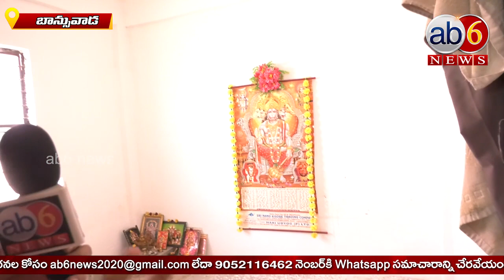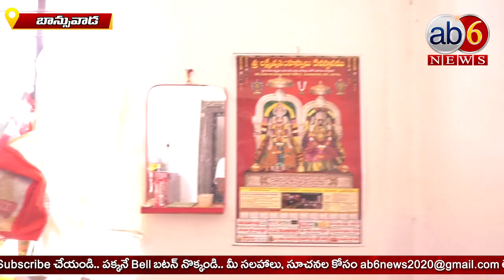Brahmins Double Happy| నిరుపేద బ్రాహ్మణుల జీవితాల్లో వెలుగులు..ప్రతీ ఇంట్లో Kcr,Psr ఫోటోలు@ab6news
BrahminsDouble Happy

Brahmins Double Happy| నిరుపేద బ్రాహ్మణుల జీవితాల్లో వెలుగులు..ప్రతీ ఇంట్లో Kcr,Psr ఫోటోలు ప్రత్యక్షం@ab6news

హైదరాబాద్ నుంచి దాదాపు 200 కిలోమీటర్లు...చుట్టూ పచ్చని వాతావరణం...ఎత్తైన కొండలు...వాటి మధ్యనే ఏర్పడ్డ పల్లెలు...ఆ పల్లెలకు అండగా ఉన్న నియోజకవర్గం...అదే బాన్సువాడ... తెలంగాణాలోని కామారెడ్డి జిల్లా కేంద్రం మీదుగా గాంధారి అటవీ ప్రాంతం నుంచి మరో 40 కిలోమీటర్లు లోపలికి వెళ్తే వచ్చేది బాన్సువాడ...ఈ ప్రాంతానికి ప్రత్యేకంటూ లేదు...కాని ఇప్పుడా ప్రత్యేకత వస్తుంది...అందుకు కారణం తెలంగాణా తిరుమల దేవస్థానం (టీటీడీ)... ఇప్పుడిప్పుడే వ్రుద్దిలోకి..సౌకర్యాలతో రూపొందుతున్న ఆలయం ఇక్కడి ప్రత్యేకత. ఇక ఆలయం గురించి మళ్లీ వివరిస్తాం. విషయానికి వస్తే...బాన్సువాడ ప్రాంతంలో తెలంగాణా ప్రాంత వాసులే గాకుండా పరిసరాల్లోని రాష్ట్రాల వాసులు కూడా ఎంతోకాలం క్రితం వలస వచ్చి సెటిలయ్యారు...ఇక్కడే వారి జీవన విధానం...ఏదో ఒక పనిచేసుకోవడం..కాలం వెళ్లదీయడం...ఉన్నదాంట్లో కాస్త దాచుకుని పిల్లలను వ్రుద్దిలోకి తీసుకురావడం...ఇది ఇక్కడి ప్రాంత వాసుల జీవనశైలి. ఈ ప్రాంతానికి పెద్దదిక్కు...పెద్దాయన...నేనున్నానంటూ ప్రతీ కుటుంబాన్ని పలుకరించే పెద్ద మనుసున్న అతనే పోచారం శ్రీనివాసరెడ్డిగారు. దాదాపు నాలుగు దశాబ్దాలకు పై బడి రాజకీయంలో ఉన్న శ్రీనివాసరెడ్డి గారంటే ఈ తరం...నవతరానికి కూడా గౌరవం..భక్తి..అంతకు మించిన ప్రేమానురాగాలు...అందుకు కారణం...ఆ పెద్దాయన ప్రతీ కుటుంబానికి పెద్దదిక్కు...తన కుటుంబంగా చూసుకునే శ్రీనివాసరెడ్డి గారి అనంత కుటుంబంలో నిరుపేద బ్రాహ్మణులు కూడా ఉన్నారు...ఎందరో నిరుపేదల జీవితాల్లో వెలుగులు నింపేందుకు ప్రభుత్వ పథకాలను వారికి చేరేలా చేసిన శ్రినివాసరెడ్డిగారికి నిరుపేద బ్రాహ్మణులున్నారన్న విషయం కూడా చెవిన పడింది...అంతవరకు బ్రాహ్మణులంటే ఎంతో గౌరవాన్ని ఇచ్చే శ్రీనివాసరెడ్డి గారు తనకు తోచిన సాయం చేస్తుండేవారు...ఈ మధ్యనే కొన్నాళ్ల క్రితం నిరుపేద బ్రాహ్మణుల గుండెచప్పుడు విన్నారు...అంతే స్పందించిన ఆ పెద్దాయన హ్రుదయ వేదనతో కళ్లు చెమ్మగిల్లాయి...వేదాన్ని నమ్ముకుని...ఆత్మాభిమానంతో చిన్న చిన్న ఉద్యోగాలు చేస్తూ ఎవరినీ నొప్పించక...తాను మాత్రమే బాధపడుతున్న నిరుపేద బ్రాహ్మణుల పరిస్థితికి చలించిపోయారు... ఆ వెంటనే ఆయన తీసుకున్న నిర్ణయం కాదు...చేసిన మంచి పని నేడు పాతిక మంది నిరుపేద బ్రాహ్మణుల జీవితాల్లో వెలుగులు నిండాయి...